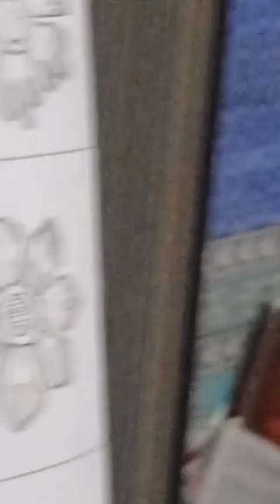Mehendi Class day-4# Beautiful pencil shading mehndi design...@irenechumki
Mehandi classes=4 /Beautiful pensil shading Mehndi design/Learn Mehandi #@irenechumki